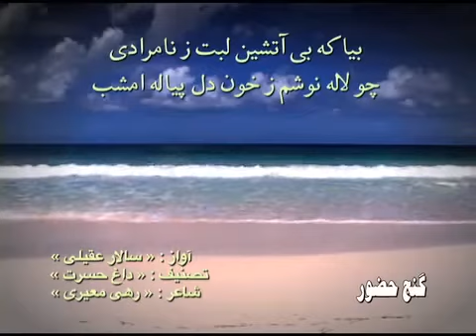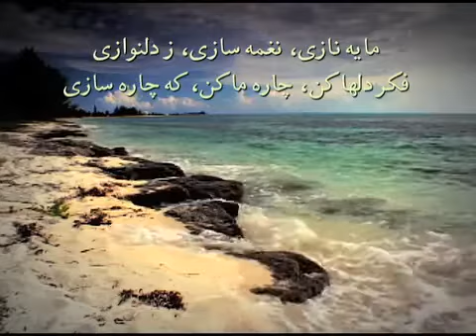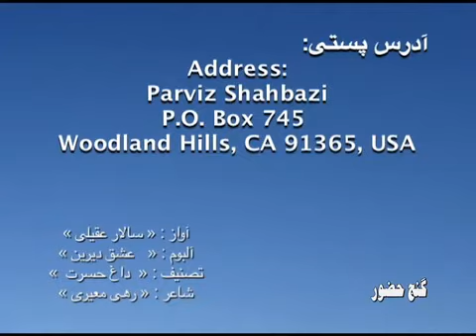Salar Aghili Dagh E Hasrat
Vocalist: Salar Aghili
CD: Eshgh e Dirin
Tasnif: Dagh-E-Hasrat

Rahi Moayeri Poem

ز داغ حسرت در آتشم چو لاله امشب
دمی نیاساسم از غمت ز ناله امشب
بیا که بی آتشین لبت ز نامرادی
چو لاله نوشم ز خون دل پیاله امشب
مایه نازی، نغمه سازی، ز دلنوازی
فکر دلها کن، چاره ما کن، که چاره سازی
گلی نروید در این چمن به رنگ و بویت
فروغ شبهای ما بود ز شمع مویت
به لب رسد جان بی دلان ز آرزویت
لطف یزدانی، صبح خندانی،به دل ستانی
گلبن حسنی، چشمه نوری، امید جانی